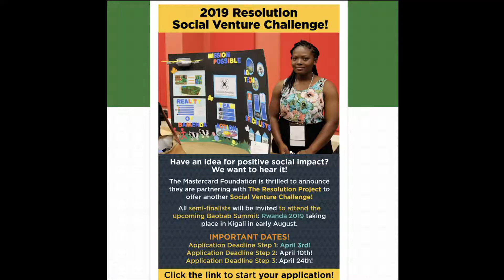How Baobab helped Shester Landry Msouobu Gueuwou build his chair